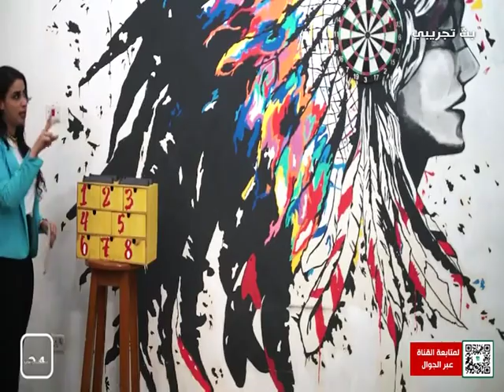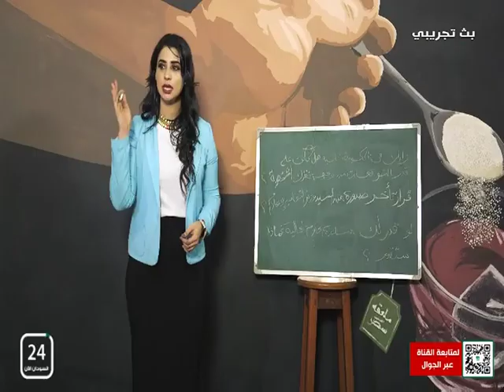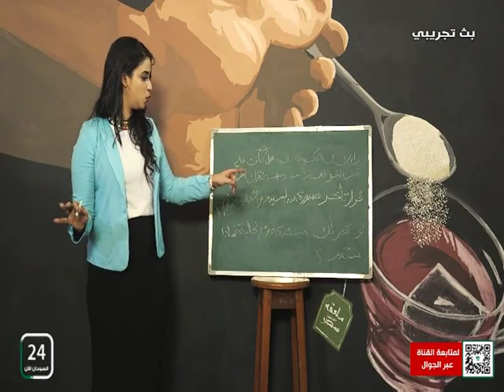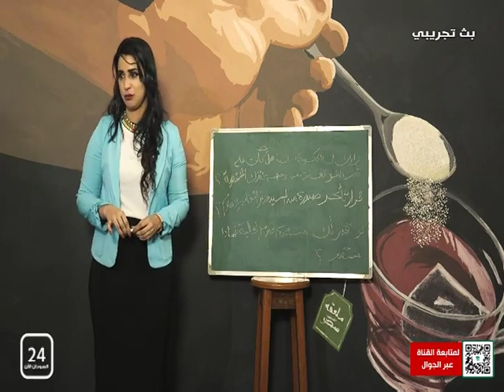✨برنامج ملعقة سكر .. تقديم / أروى خوجلي